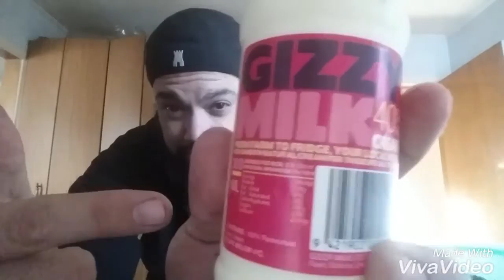if JEFF can Cream Paua so can You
Cream Paua, Kai Moana, East Coast Feeds